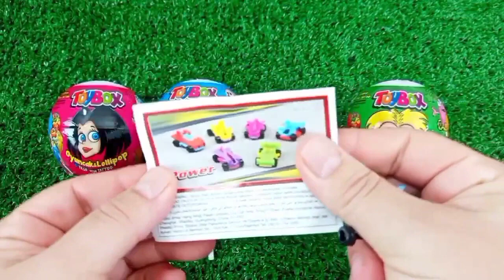ASMR MUKBANG Watermelon Desserts Cutting Rainbow. Lollipo Cutting Rainbow.Gummy Candy